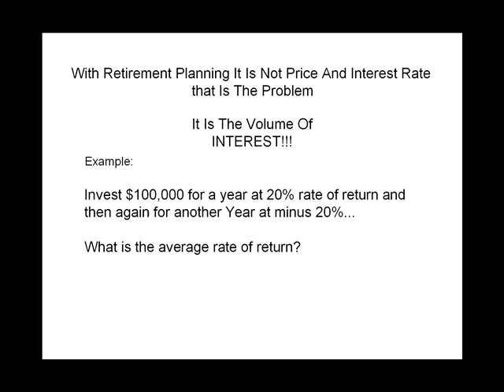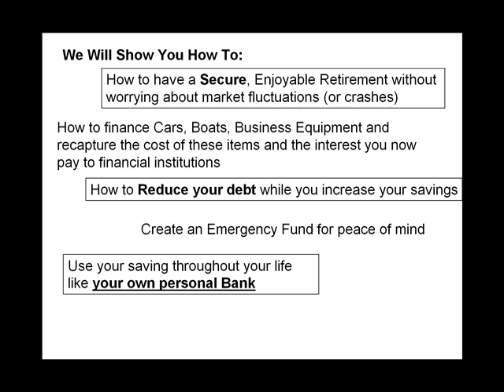Personal Pension Plan